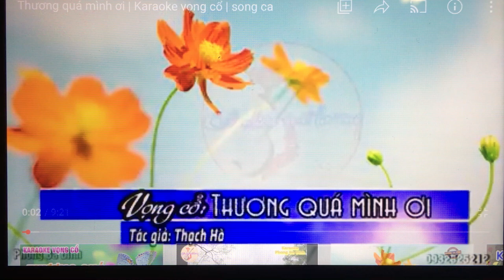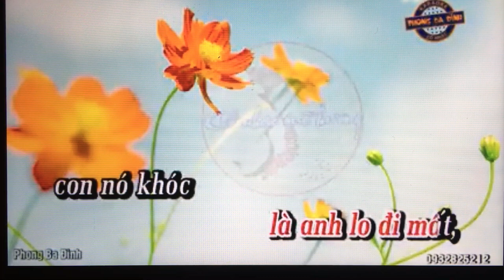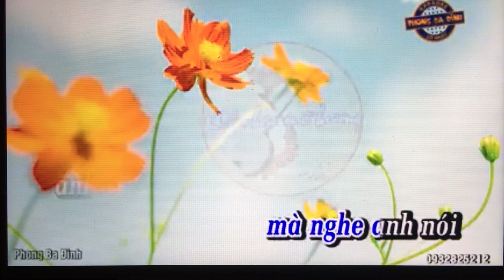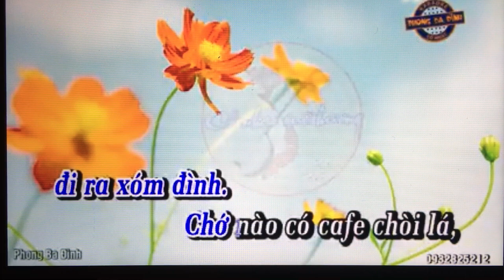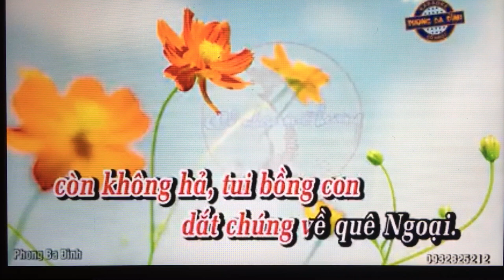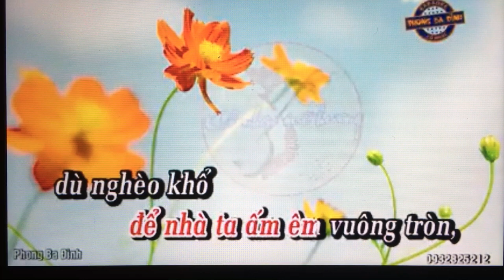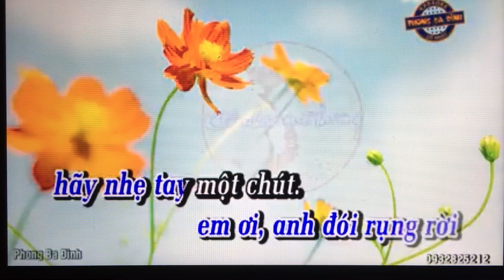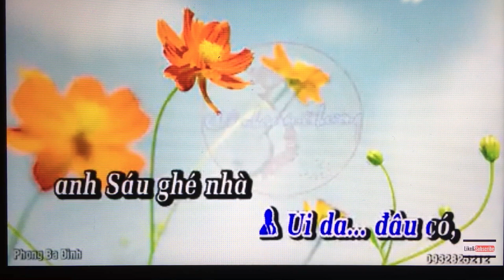TD. Moi kep. Thuong Qua Minh Oi.